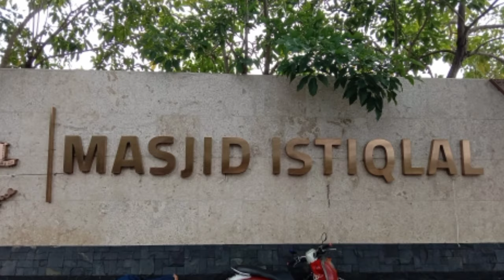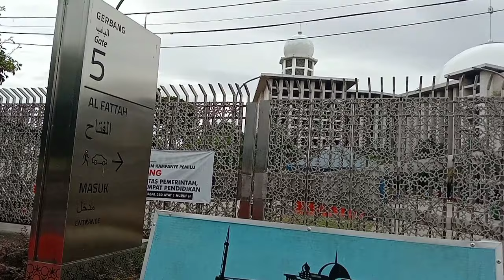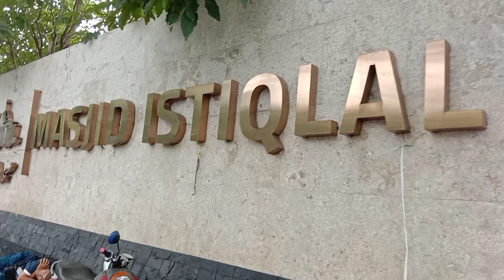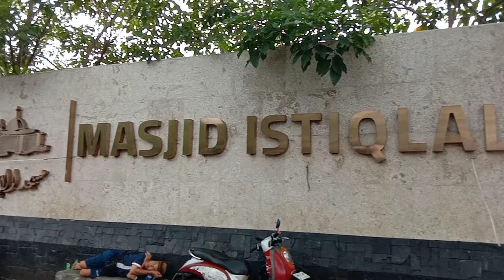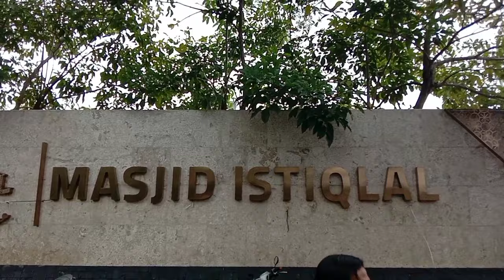Vlog‼️A beautiful views Jakarta Indonesian 🇮🇩❤️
In this video we show a beautiful nature views Jakarta city Indonesian 🇮🇩